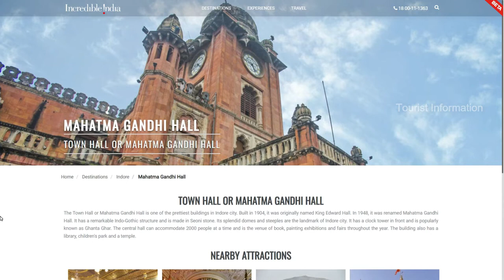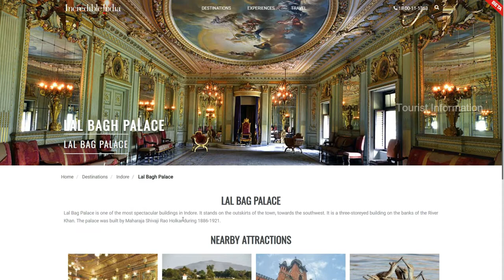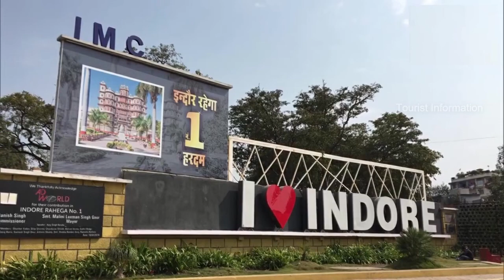Indore city | Indore city Vlog Hindi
24 Hours In India’s Cleanest City Indore | I Love My India | Curly Tales.
Indore City | India's cleanest city | How clean & Green ? 🌳🇮🇳.
Indore city | emerging & clean city of India | भारत का सबसे स्वछ शहर 🌿🇮🇳.
Indore City - भारत का सबसे स्वच्छ शहर | इंदौर शहर | The Cleanest City in India | Indore.
INDORE - CLEANEST CITY OF INDIA | INDORE CITY INFORMATION FACTS | INDORE MADHYA PRADESH.
indore city

about indore city..
Indore is a city in west-central India. It’s known for the 7-story Rajwada Palace and the Lal Baag Palace, which date back to Indore’s 19th-century Holkar dynasty. The Holkar rulers are honored by a cluster of tombs and cenotaphs at Chhatri Baag. The night market Sarafa Bazar sells street food. East is the Indo-Gothic Gandhi Hall and clock tower. The Jain temple Kanch Mandir has a mirrored mosaic interior. ― Google

your Query.
Indore city mall.
indore city vlog.
indire raaj bada.
indore city market.
indore city visiting place.
indore city best hotels.
indore city best place.
indore city video.
indore ki video.